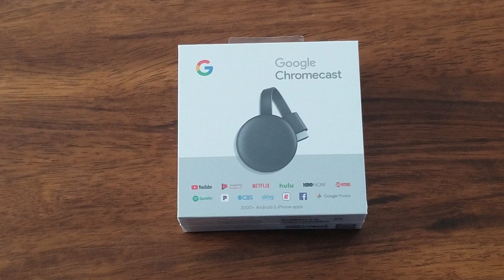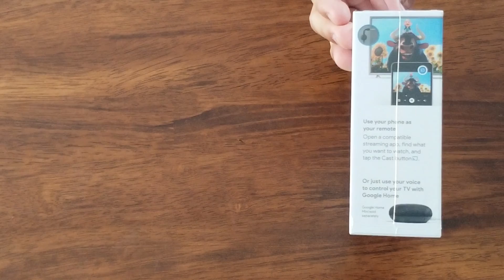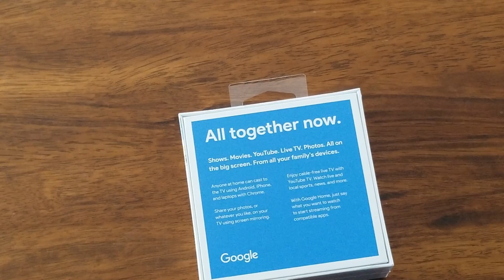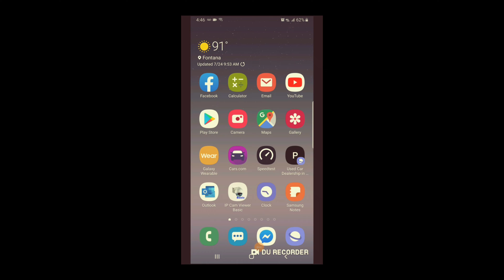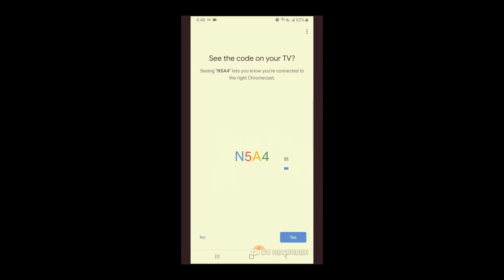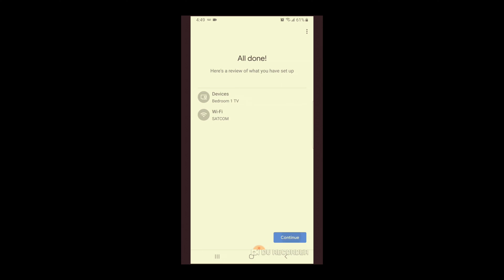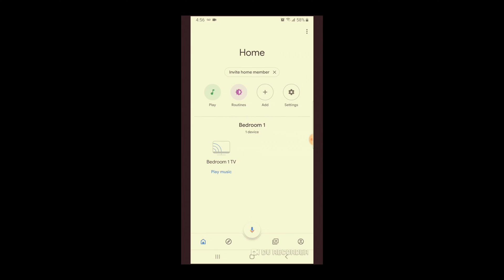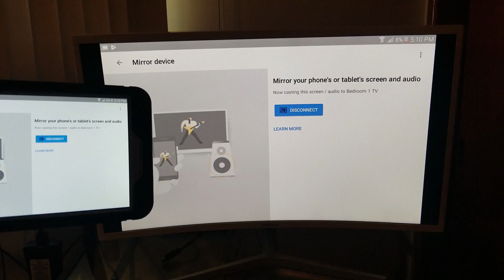SCREEN MIRRIOR USING ANY PHONE WITH CHROMECAST + Unboxing & set-up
32 Inch Samsung Curved Monitor
Mic used for this Video
(Hard wire) USB C TO HDMI ADAPTER

For all the viewers that do not have a Samsung Phone or any screen mirroring options, you can SCREEN MIRROR  with a Chrome Cast. In this video I did a unboxing, set-up, and How to screen mirror with with it. Check out all my other Screen Mirroring Videos, If this or any of my videos has helped you out Please smash the LIKE button and help me grow this channel by subscribing.